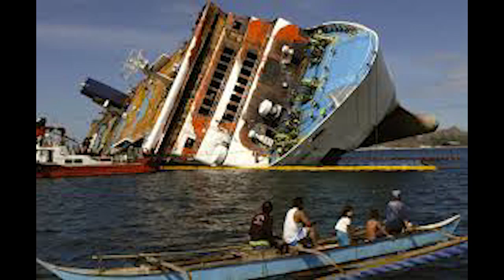10 Interesting and random facts about February 27th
In this video, we'll be uncovering the fascinating facts of February 27th. From the history of this day to what to expect, we'll have it all covered!

February 27th is an important day in history and it's worth spending some time learning about it. In this video, we'll be taking a look at some of the highlights of February 27th. and tying them all together to give you a better understanding of the day. From history to science to nature, we'll have everything covered in this fascinating video!